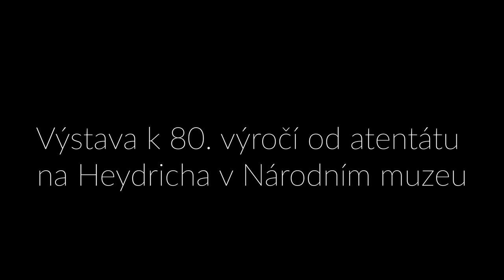NikdySeNevzdame - 4. díl: Premiér v odboji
Alois Eliáš byl legionář, politik, a byť předseda protektorátní vlády, tak také aktivní odbojář. Jeho popravou získali Češi smutný primát. Šlo v tomto ohledu o nejvýše postaveného politického představitele z okupovaných zemí.

Příběh generála Eliáše v seriálu NikdySeNevzdame vypráví herec Kryštof Bartoš.